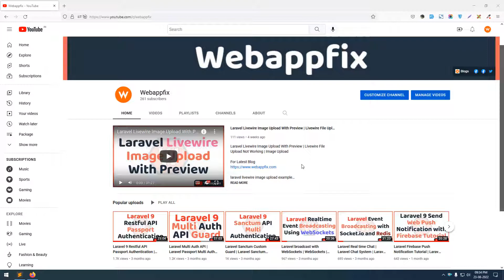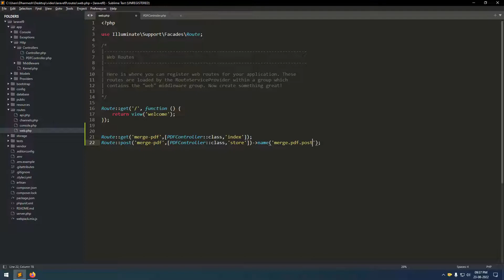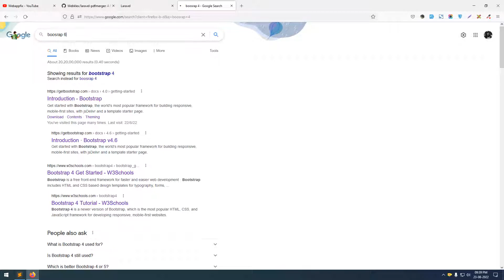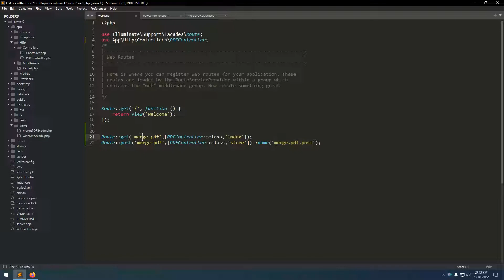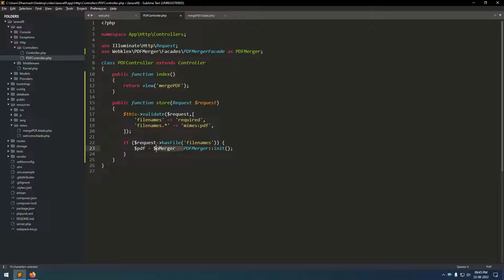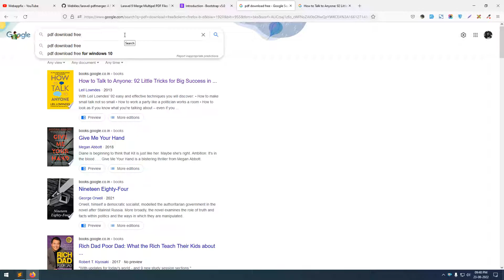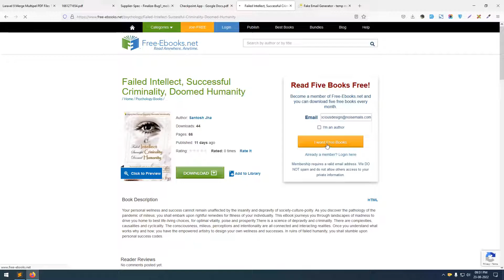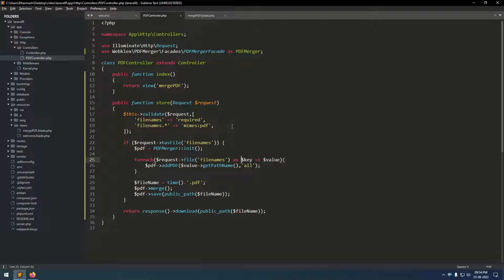Laravel Merge Multiple PDF Files | How to Merge Two PDF Files | PDF-merger in Laravel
laravel merge multiple pdf files example
how can i merge two pdfs in laravel 9
laravel merge pdf files
php laravel merge pdf
lara-pdf-merge laravel
merge multiple pdf files laravel
laravel 9 merge pdf files
dompdf merge pdf laravel
pdf merge kaise kare
pdf merge
pdf merge kaise karen
merge pdf files into one
merge pdf pages into one page
merge pdf files
merge pdf in laravel
pdf merge laravel
laravel pdf merge
laravel 9 how to merge two pdf files example
how to  merge two pdf files in laravel 9
merge two pdf files
pdf in laravel 9
how to create and merge two pdf files in laravel 9
laravel 9 pdf
laravel pdf merger
grofgraf/laravel-pdf-merger
laravel 9 pdf merger
laravel lara-pdf-merger
laravel 9 merge pdf
pdf-merger in laravel 8
laravel dompdf merge pdf
laravel-snappy merge pdf
php merge pdf
view pdf in laravel
pdf merge in codeigniter
laravel html to pdf
fpdi merge pdf